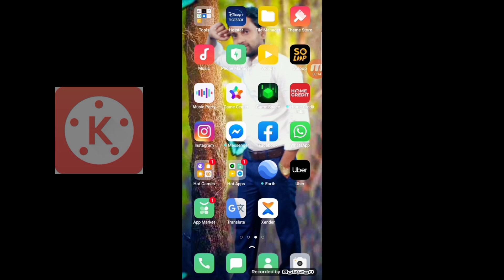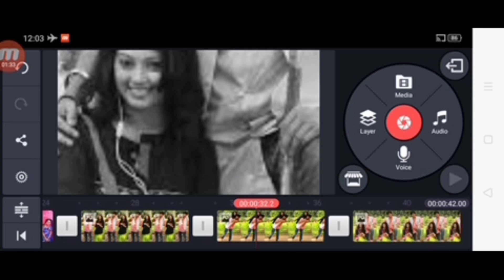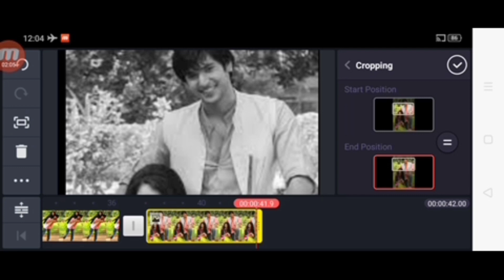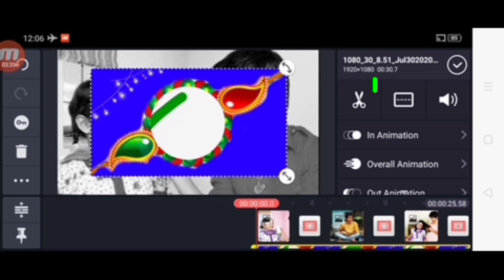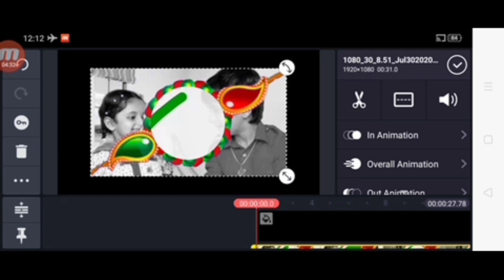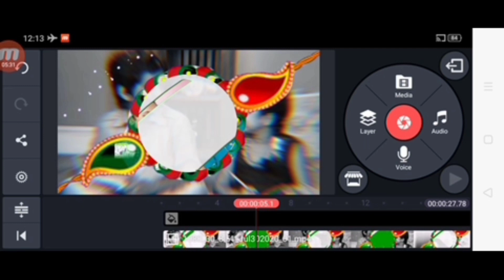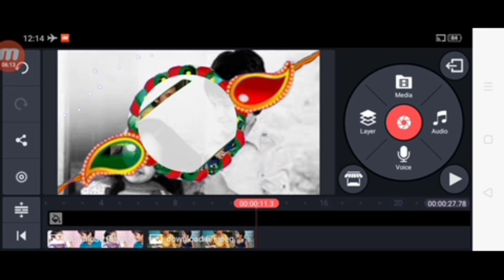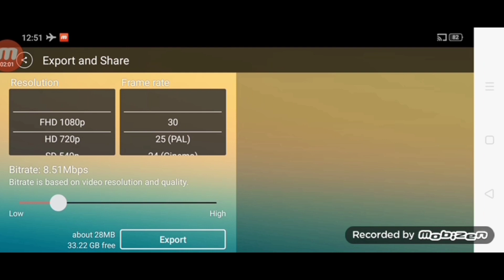How to create raksha bandhan status by kinemaster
HELLO FRIENDS
                            Kaise hai AP sab
                            SHADAB CENTER  Channel pe AP sabhi ka Swagat hai
umid karte hai AP sab badhya honge

                             Dosto is video me maine bataya hai ke kis tarah ap kinemaster se raksha bandhan status bana sakte ho.video ko last tak dekhna,Nahi to ap kuch nhi samhaj paoge.